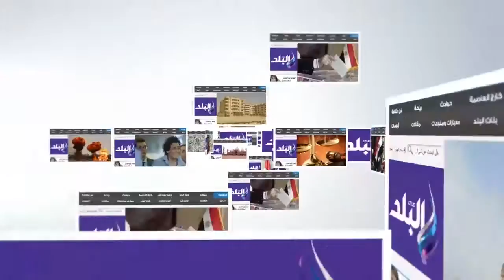صدى البلد | "أورانج"تكرم ذوي احتياجات خاصة ضمن مبادرة تدريب 100 ألف مصري